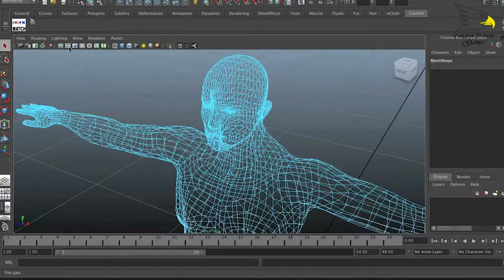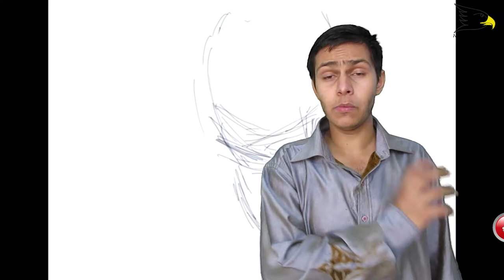How They Make A Games | Bharat Choudhary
A 3D game

A game from scratch